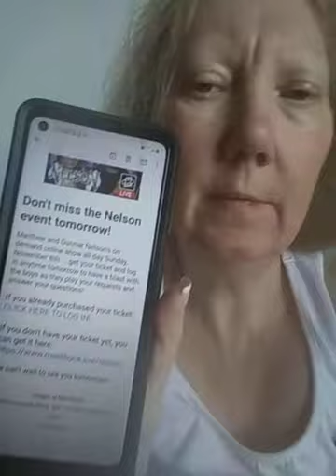I am the victim. By, from, others. Witnessed. Documented. Witnessed. Documents. Witnessed. Others too witnessed. Witnesses. Always.